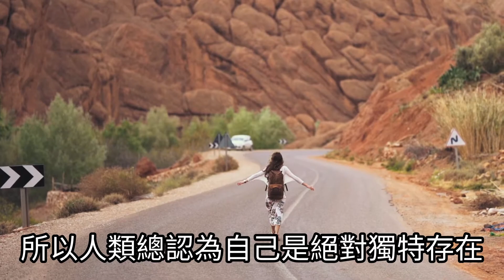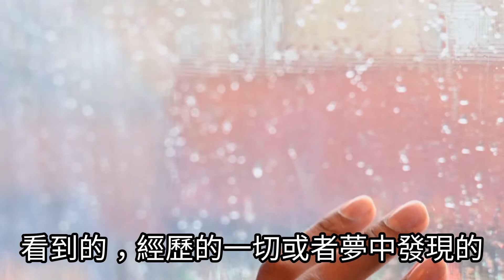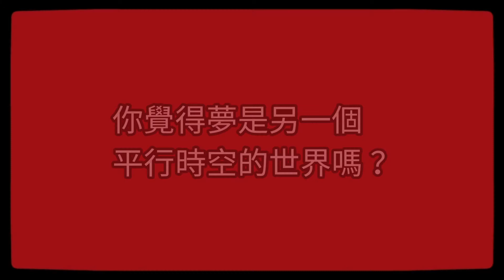夢是另一個平行時空的世界？【W Channel】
夢是另一個平行時空的世界？